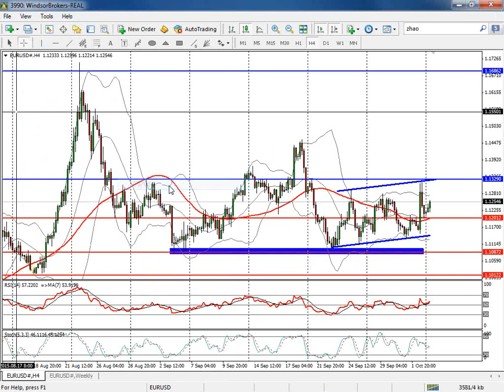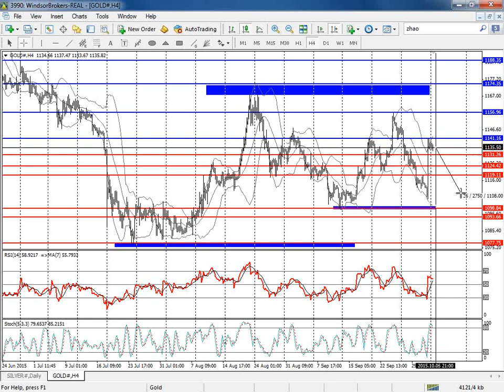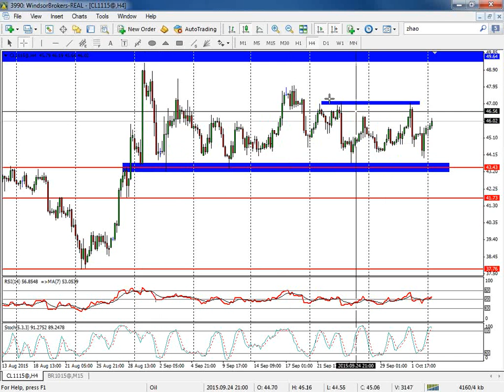Morning Technical Analysis October (Arabic) 2015 10 05